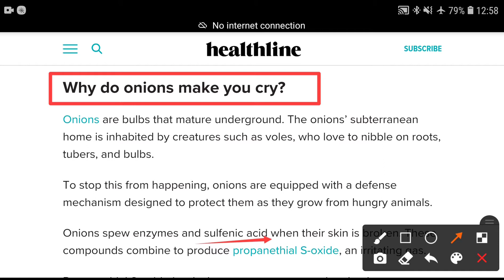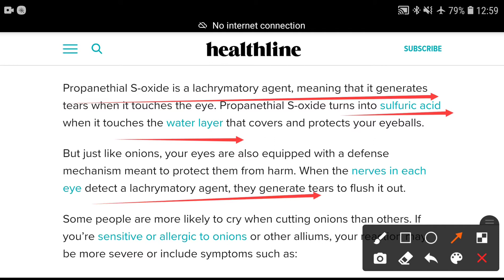Why do onion make us cry ? How to prevent onion to make you cry ? प्याज काटते समय आखों से आँसू क्यो?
In this video Homework will discuss- Why do onion make us cry ? How to prevent onion to make you cry ? प्याज काटते समय आखों से आँसू क्यो